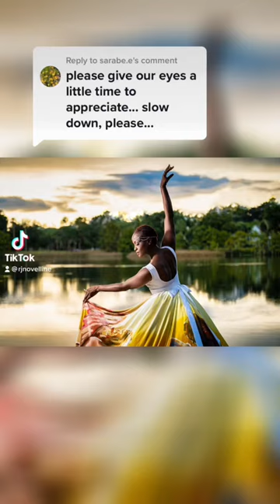Taking photos of my velvet gown in 3 photoshoots